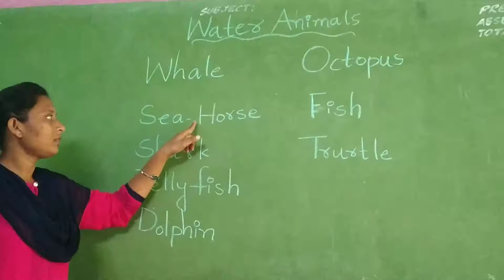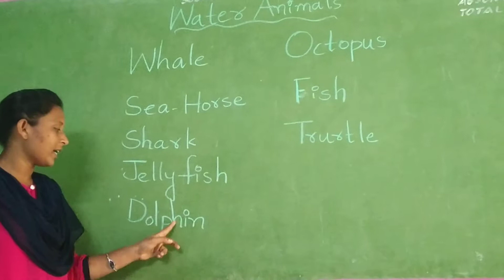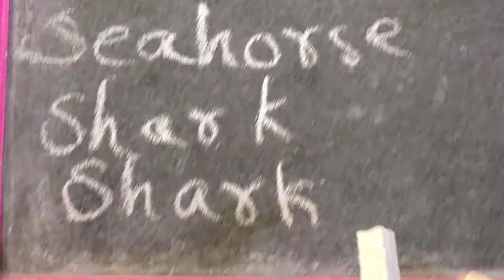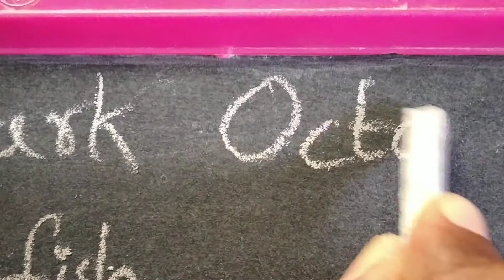GPS / Ukg / EVS / Water animals / Reading / Slate writing / Note book writing